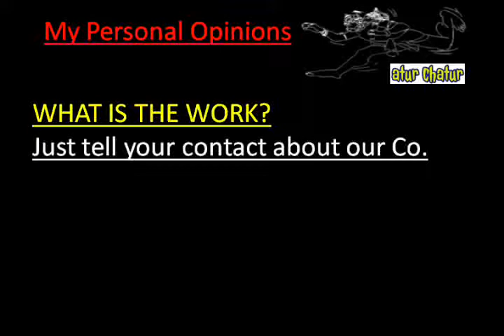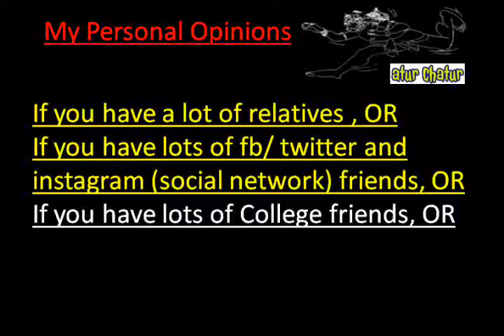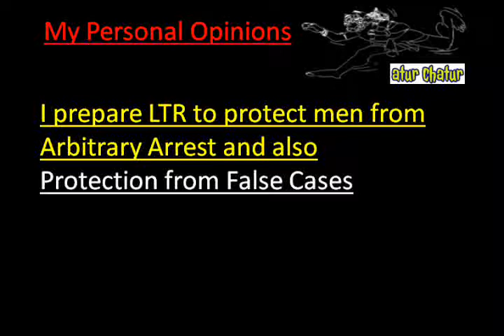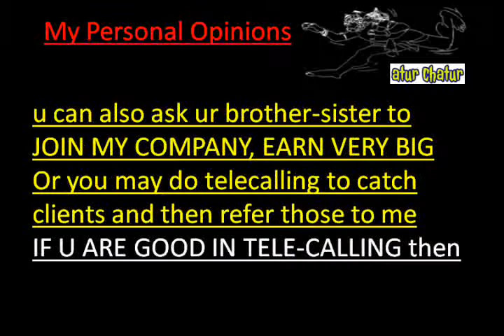मेरी कंपनी में काम करो और घर बैठे 10,000 महीना कमाओ Lal Kuan delhi Work from Home Job